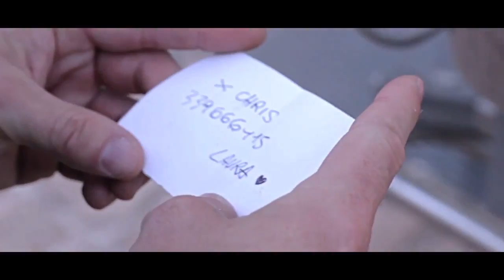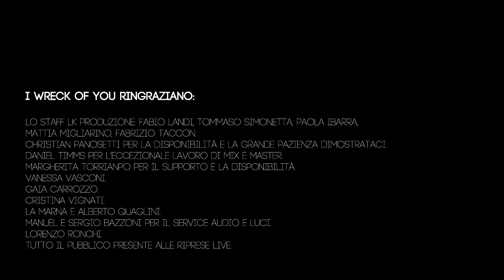Wreck of You - "Shallow Man" WoY Music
- Wreck of You - "Shallow Man" - Like this video? Come see hundreds more at KrankTV.com! - the Net's biggest home for metal, death, grind, thrash, rapcore, heavy and hard rock music videos! If you like the hard stuff, come get hooked on KrankTV.com!
Director: LK Productions